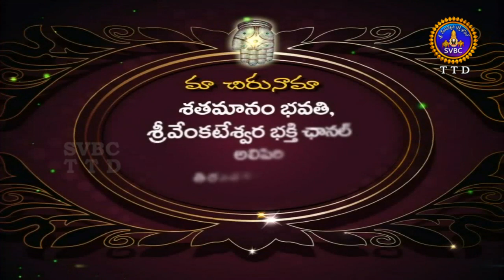Satamanambhavati |14-07-18 | SVBC TTD